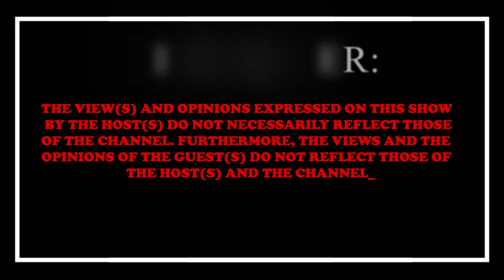#104 | Fumani Shilubana saying Vatsonga can't act? Mayanda Zola Bud 19 , Makhadzi , Road Sign Game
💥WELCOME TO HALFTIME PODCAST WITH AARONE💥

Become a Halftime Gang⬆️

🧑🏽 Host : @AaroneChauke
👨🏽‍🏫 Co-host : @Mgewu The Junior
👨🏽‍🏫 Co-host : @Rivalani Maluleke
📸 Captured By : @Ripfumelo Studios